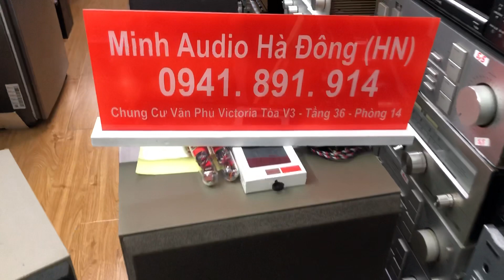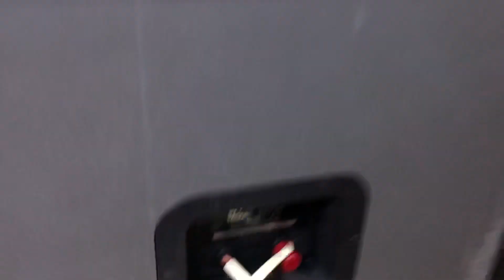16/3/20 chân ngắn Pioneer Cs F45 (4,5tr) 0941.891.914 tại Minh Audio Hà Đông Hn